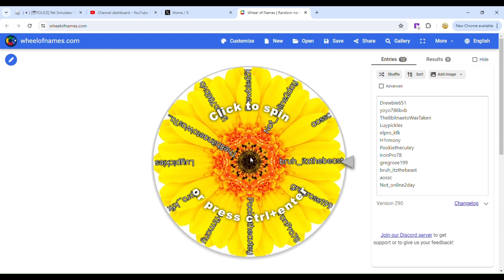Winner/Mailing of the Huge Happy Rock-PS99-Roblox